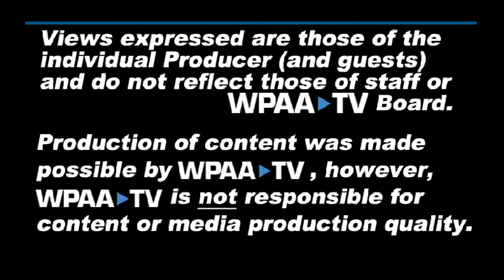Local Lens | Evolution of Warren Legacy Foundation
Conversation with Joe Franke